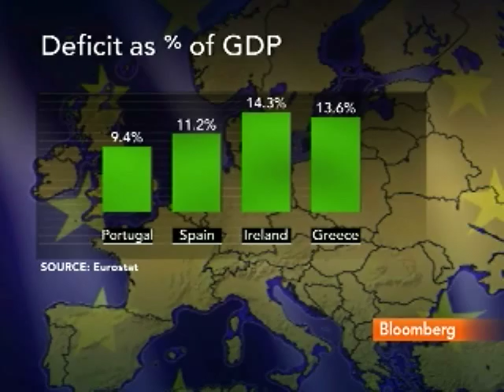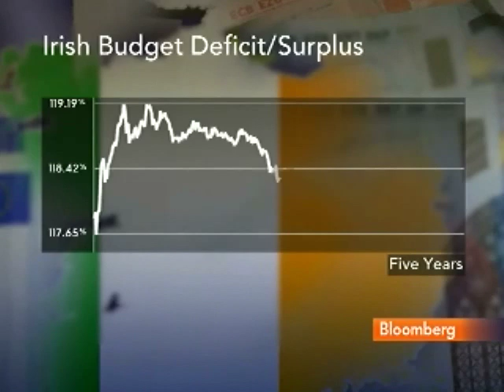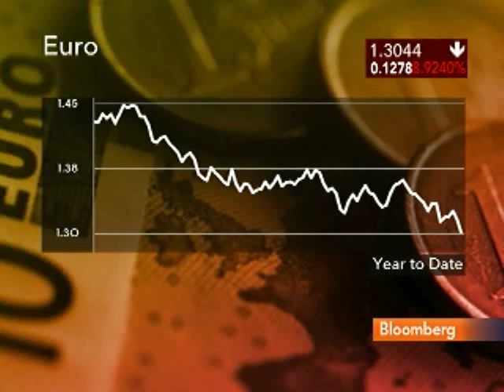Irelands Martin Sees Strong Will to Protect Euro: Video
May 4 (Bloomberg) -- Ireland's Foreign Minister Micheal Martin talks with Bloomberg's Margaret Brennan about the country's fiscal situation and the outlook for the euro.
     Martin said there is a very strong resolve among European leaders to protect the euro currency amid the Greek fiscal crisis. (Source: Bloomberg)